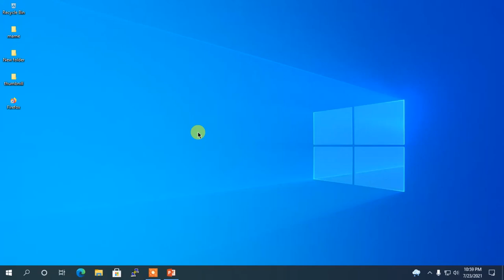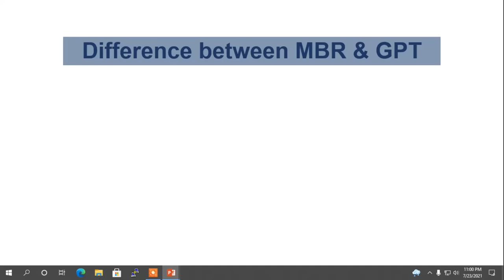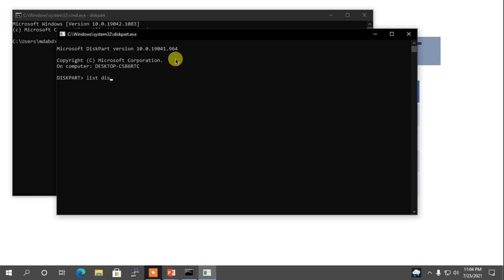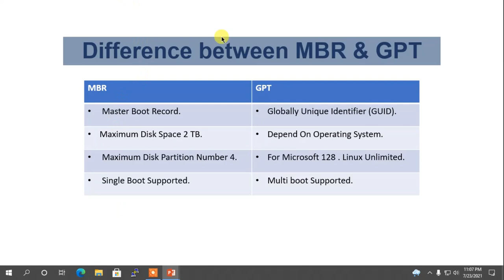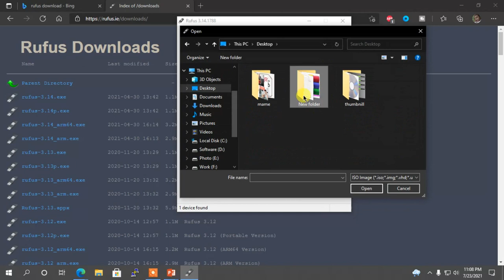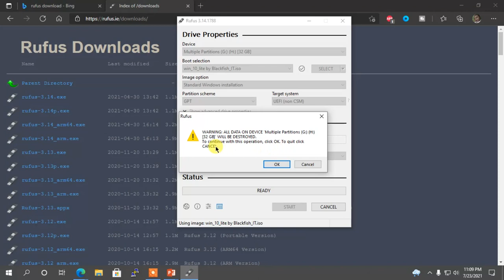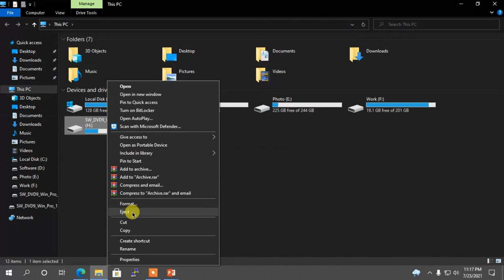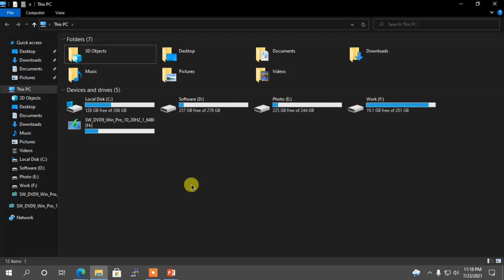how to create bootable pendrive With existing Partition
BlackFish IT

In this Video Try to cover about  Pendrive bootable steps . Which Scheme Select When we start to bootable pendrive for setup Windows . Try to showing difference between MBR & GPT scheme .

how to create bootable pendrive, pendrive bootable, how to bootable pendrive for windows 10, how to bootable pendrive for windows, how to bootable pendrive for windows 10 lite, how windows setup using bootable pendrive;